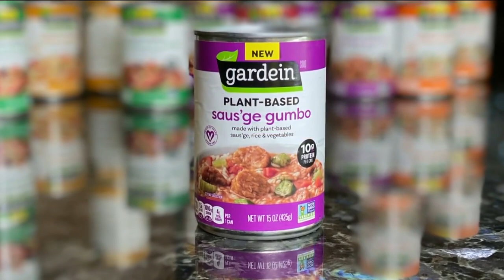‘Plant power’ your diet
Carissa Galloway, RDN, joins us to discuss the many benefits of eating a plant-based diet.